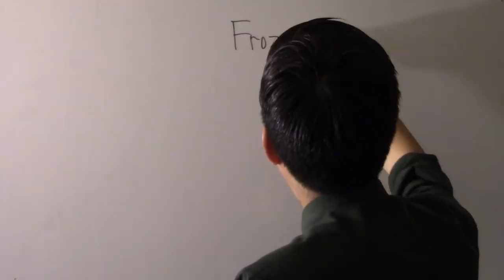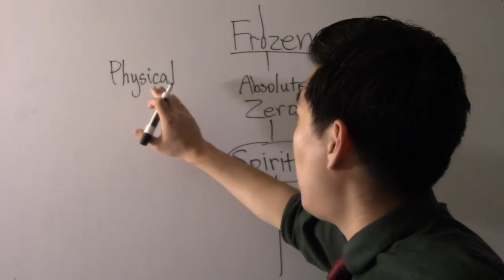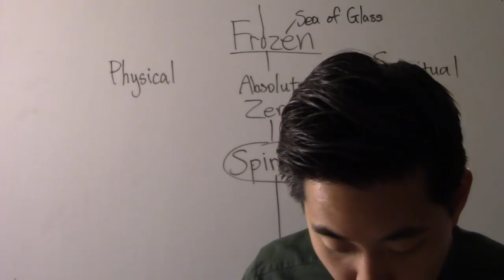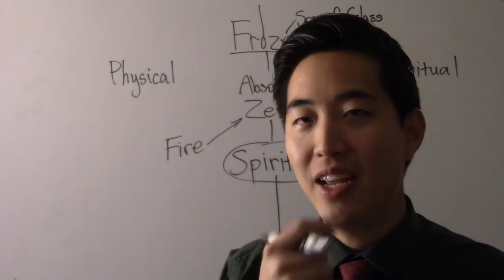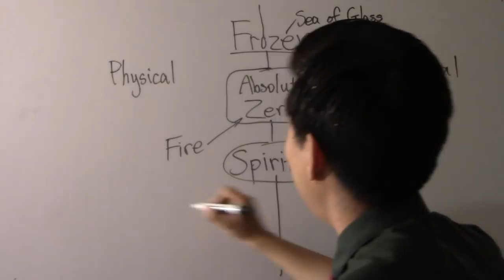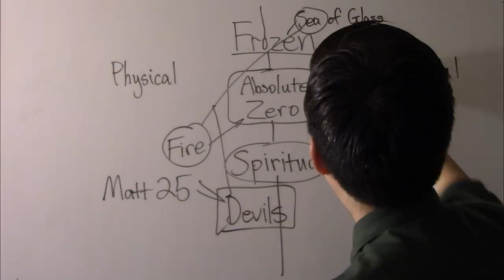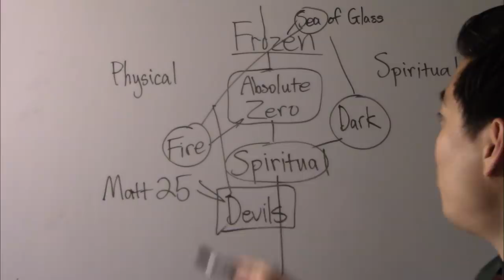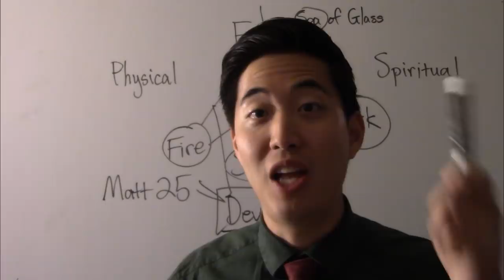Enter the Deeps...and You'll See Heaven or Hell! - Dr. Gene Kim